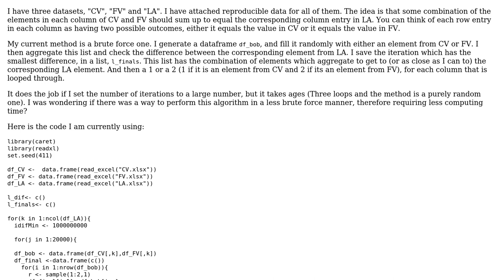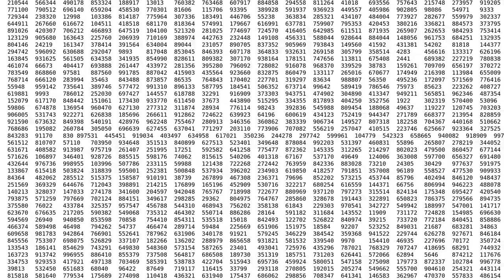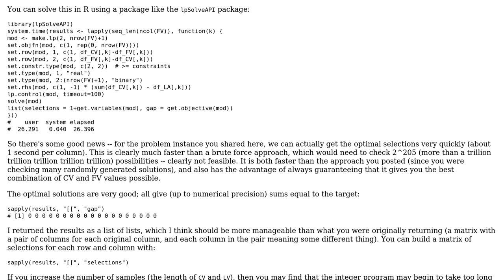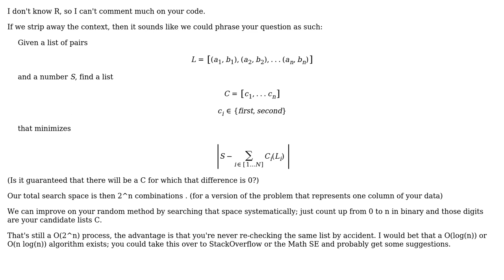Looping through two lists and randomly aggregating elements to equal an element from another list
Code Review: Looping through two lists and randomly aggregating elements to equal an element from another list

With thanks & praise to God, and with thanks to the many people who have made this project possible! | Content (except music & images) licensed under CC BY-SA | Music | Images & others | With thanks to user ShapeOfMatter user SadMrFrown user josliber and the Stack Exchange Network Trademarks are property of their respective owners. You are responsible for your own actions.